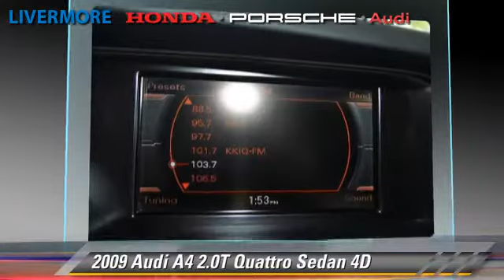Livermore Auto Mall, Livermore CA 94551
[DFIN:2:2353844:I:3E0BA16F:a5537041b71eb86c500a0a28b238c824]